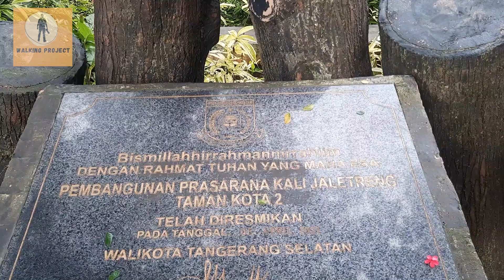There is a forest in the middle of the city | Hutan Kota Jalentreng River Park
There is a forest in the middle of the city | Hutan Kota Jalentreng River Park | Walking Project
If you usually see forests in remote areas, in this video you will see forests in the middle of the city of South Tangerang. Although it is not as wide as a hotel in general, this forest is also crossed by rivers and is used as a tourist attraction by the surrounding community, what is the forest like? watch the video until it's finished